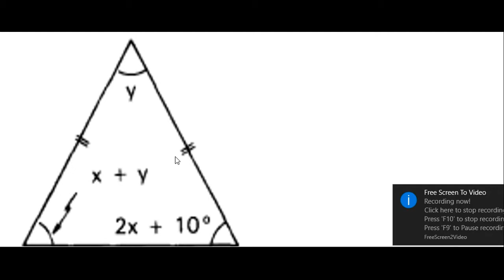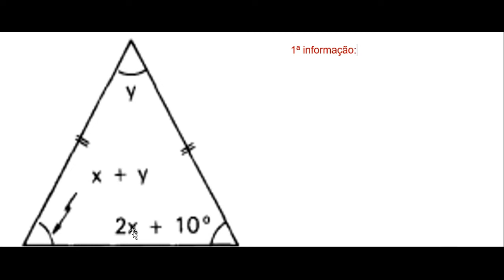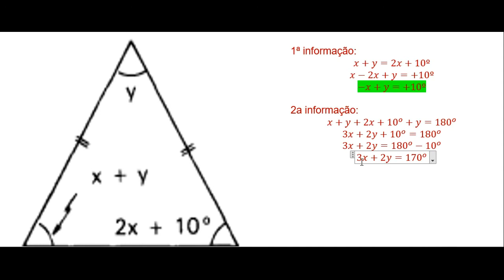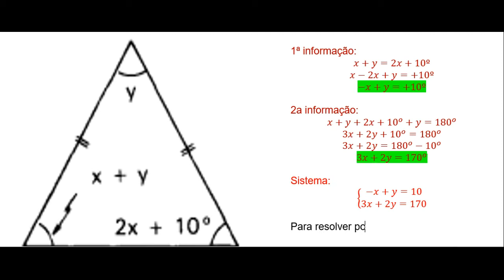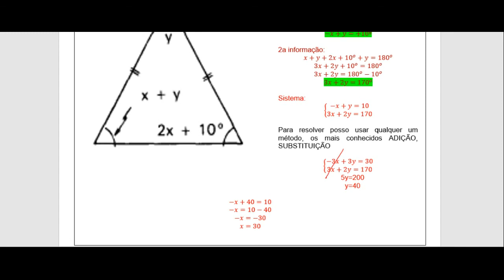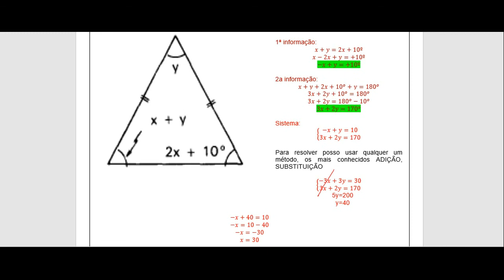TRIÂNGULOS - AULA 8A - Parte 2 - 17maio2017 - CTPM Unidade Passos